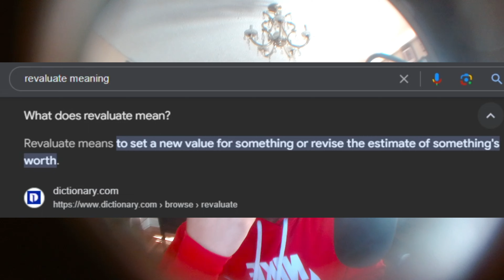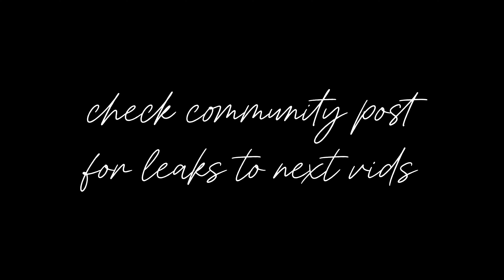2024 YouTube.mp4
Ignore Bellow